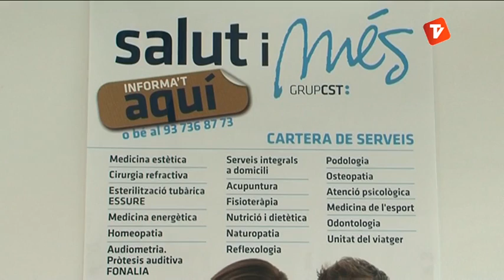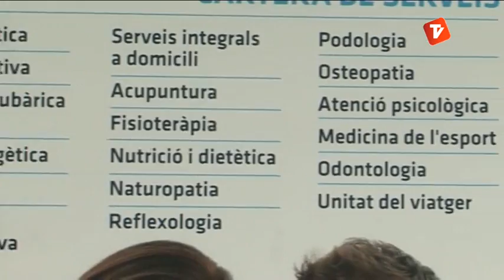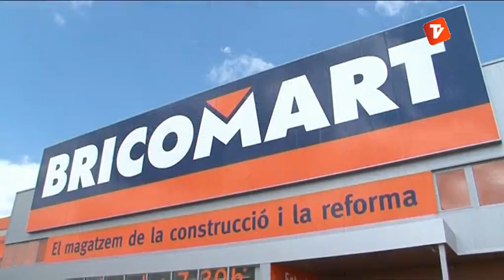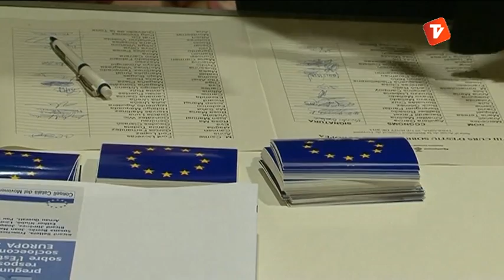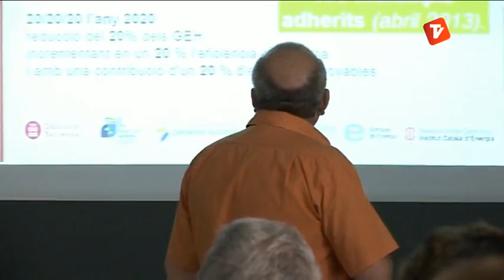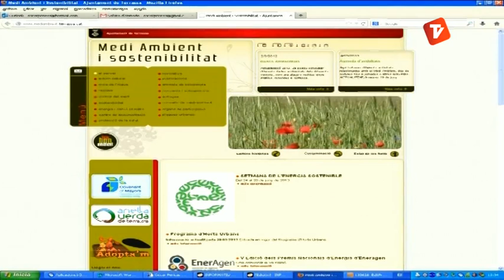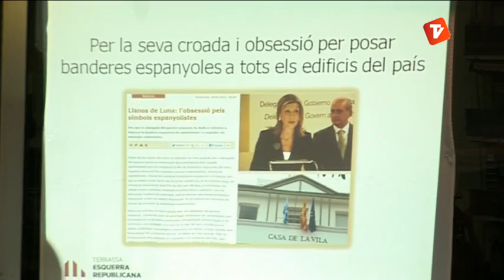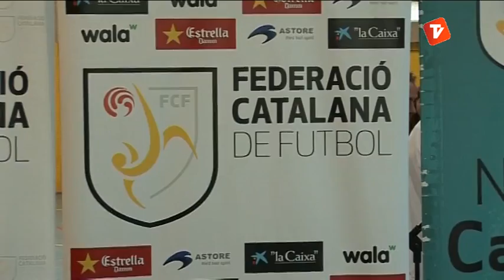Noticies Tarda 26-06-2013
Notícies Tarda d'aquest dimecres 26 de juny presentat per la Laura Contreras.